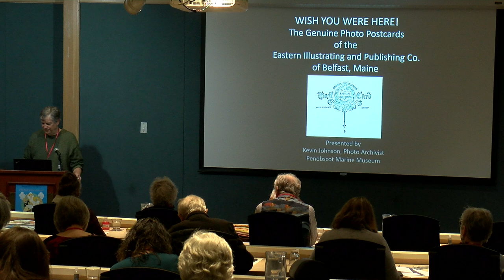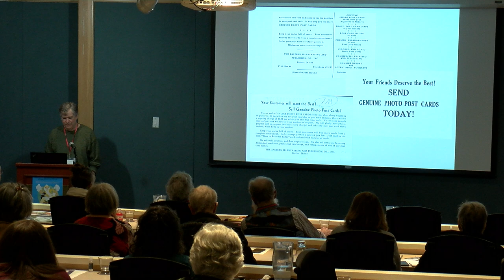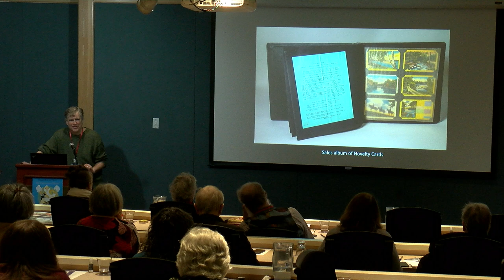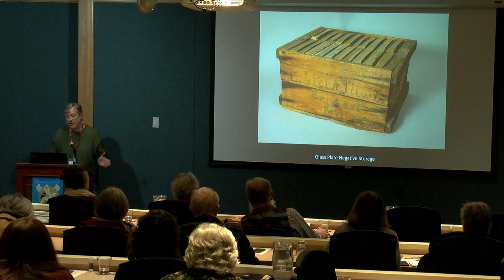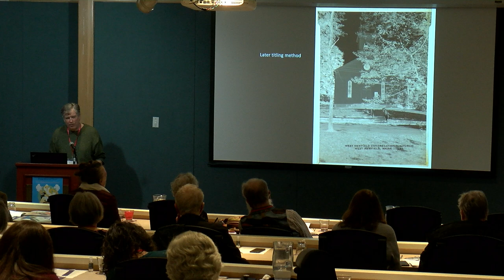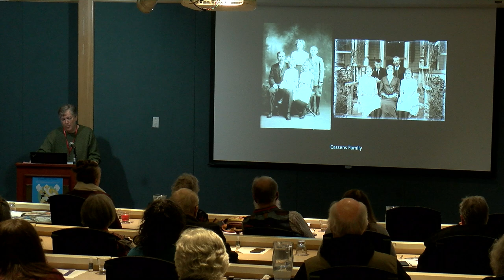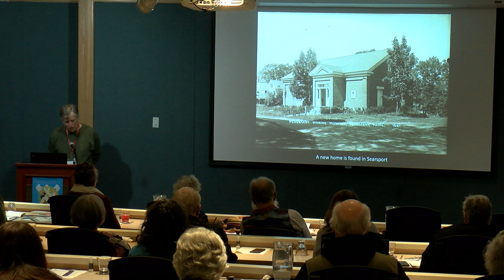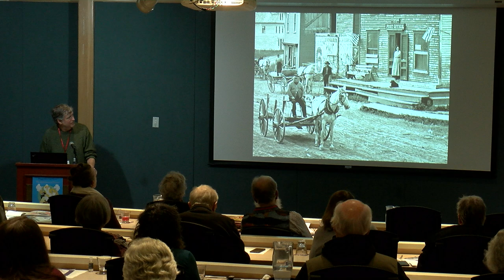Wish You Were Here! Presented by Kevin Johnson